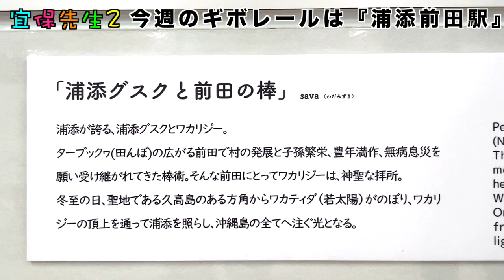【駅メロ・浦添前田駅】沖縄モノレールの駅メロ(車内チャイム)をレポート！浦添前田駅はスリスリめでたい〜♪なんともめでたい歌が？！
沖縄の芸能、魅力を楽しく紹介！深掘り！宜保先生２。

浦添前田駅の駅メロを紹介、解説、現地レポート。
浦添前田駅はスリスリめでたい〜♪あの民謡です！

2007年 沖縄県立芸術大学「三線部門」卒業
2011年 ニューヨーク「BlueNote」単独公演開催
2014年 「X FACTOR OKINAWA JAPAN」準優勝
2019年 沖縄県指定 無形文化財 野村流「伝承者」認定